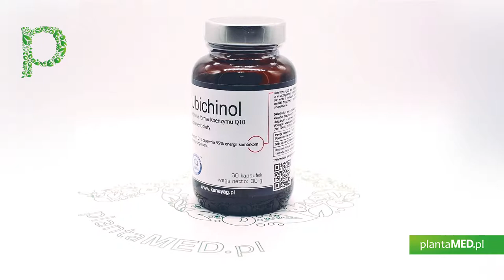Sklep plantaMED.pl poleca: Ubichinol - Koenzym Q10 50 mg (60 kaps.) Kaneka Corporation